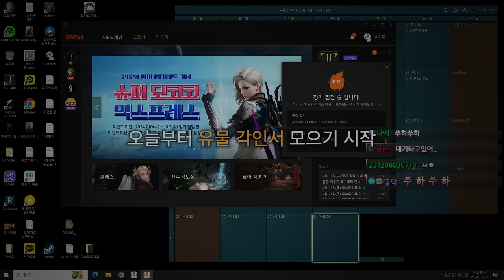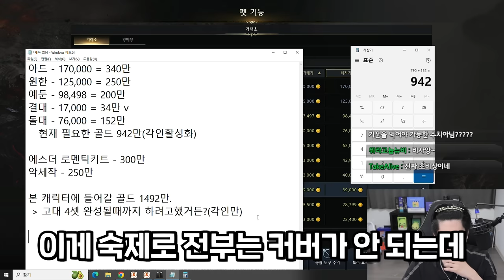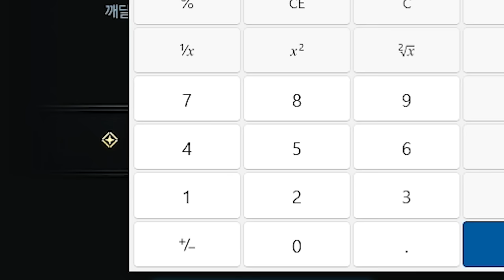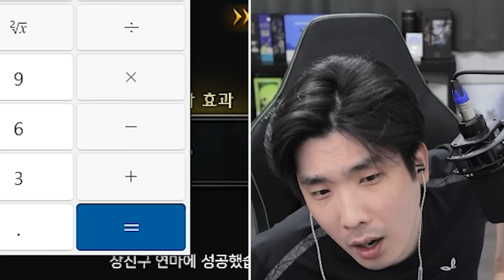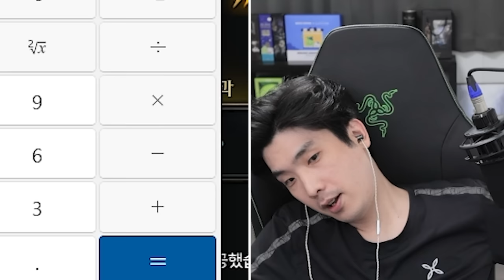요즘 로스트아크 최고의 도파민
▶편집
  - 혜빵님